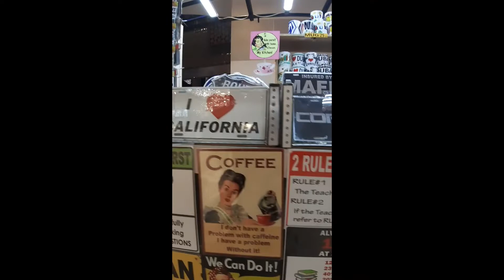Dubai Festival City | Exhibit market kiosk